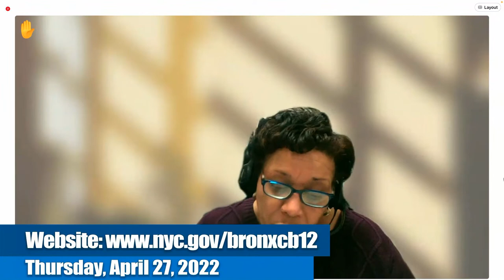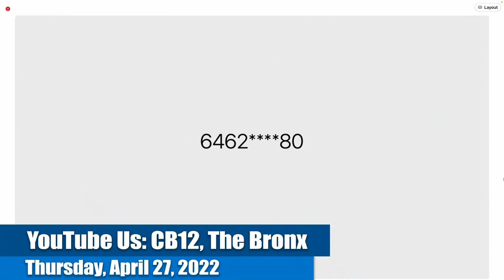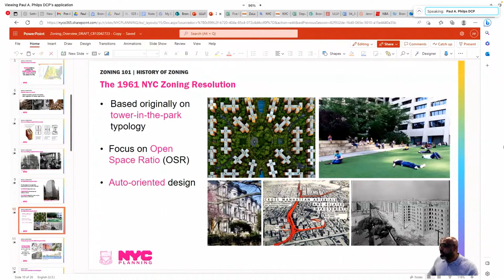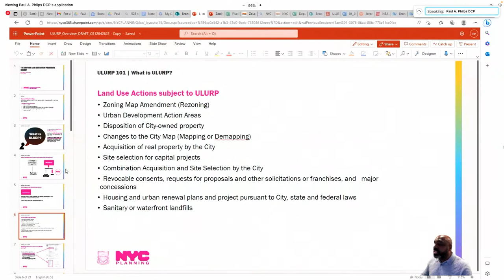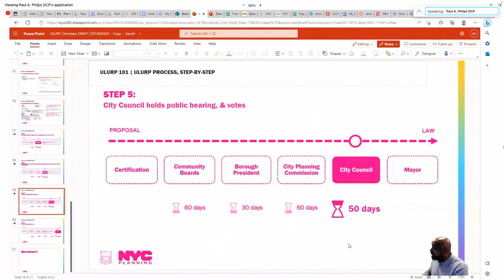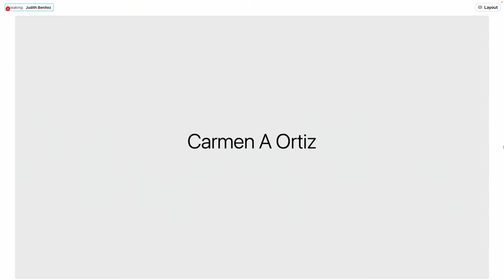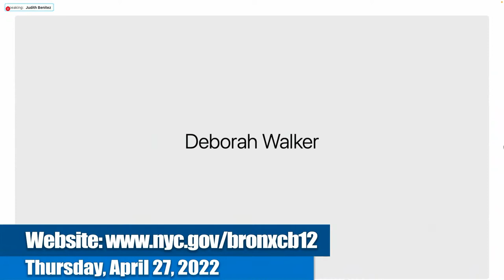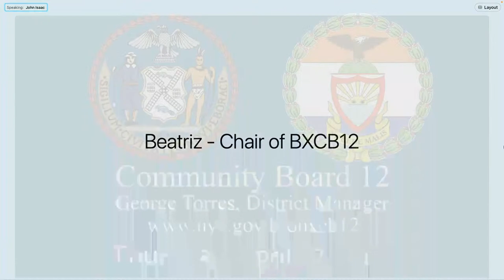Community Board 12 - Thursday, April 27, 2023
Join us as we virtually discuss various topics about our home, District 12 in The Bronx! Filmed on: Thursday, April 27, 2023